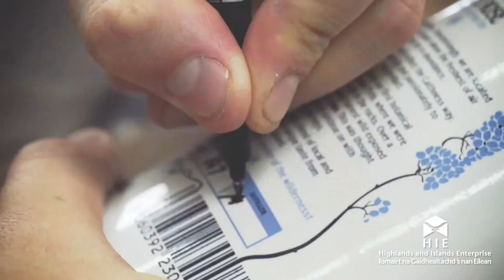Exporting Case Study: Dunnet Bay Distillers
We hear from Martin Murray, owner of Dunnet Bay Distillers which makes the award-winning Rock Rose Gin and Holy Grass Vodka. Dunnet Bay has benefitted from HIE's exporting support, in particular by attending the Planning for Export Success intermediate level workshop.  for our contact details and to find out more about the support on offer.